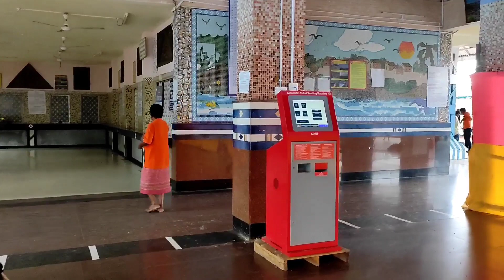देवघर रेलवे स्टेशन का अद्भुत नजारा देखिए 👇🙏विडीयो मै बाबा धाम रेलवे स्टेशन का Most and popular Sen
Deoghar relway stetion
Deoghar relway stetion ko adbhut najara
Pura sen Deoghar Jharkhand ka
Deoghar college
Deoghar college ka pura adbhut najara
Deoghar relway stetion ko most popular sen
Deoghar relway stetion jaye
Deoghar college kese jaye
Deoghar news
Deoghar relway stetion new wala
Deoghar relway stetion me kam kese chal raha he
Deoghar relway stetion ketna plet farm he